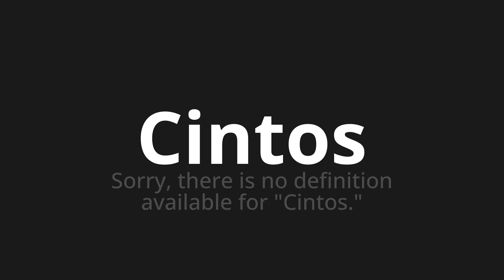How to pronounce Cintos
Master the Pronunciation of 'Cintos Which Means Belts' - which means : Sorry, there is in definition Available for "Belts." 📝 with @PortuguesePronunciation 🎓🗣️ - [Your Guide to Portuguese]

Learn to pronounce 'Cintos' perfectly in Portuguese with our easy and engaging tutorial by @PortuguesePronunciation! 📖📽️ In this comprehensive video, we provide you with native speaker examples 🗣️👂 and phonetic breakdowns 🎵 to ensure you get the pronunciation just right.

How to say Belts in Portuguese